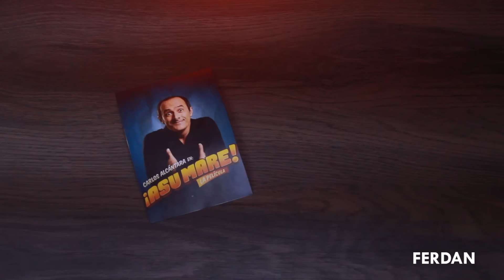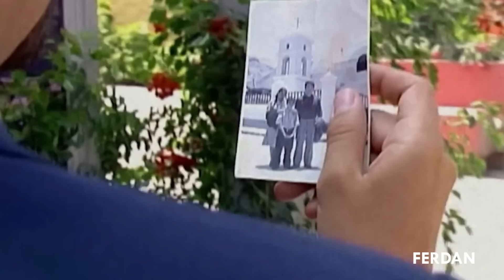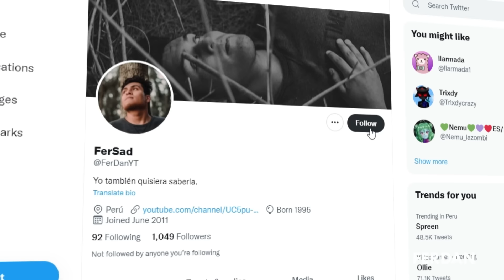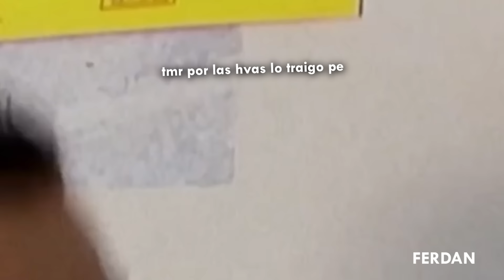DJANGO fue mi primer DELICIOSO audiovisual en la TV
¡Hola manos!
Manos Django es una pelicula que para mi fue mi primer contacto con las artes deliciosas audiovisuales, quien diría que después los vería en un programa llamado Al Fondo Hay Sitio, y manos la escena de la azotea JAJAJA siempre será recordada por todos los peruanos, si no eres peruano te invito a sumergirte en esta historia manos los tkm y felices fiestas PATRIAS!